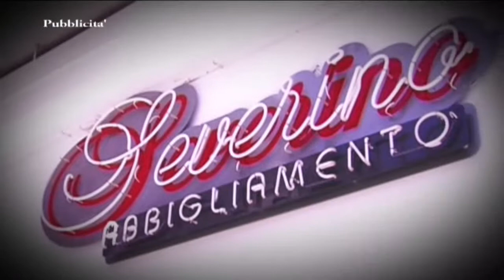60 news del 18 febbraio 2017 - Le notizie della settimana - IL VIDEO